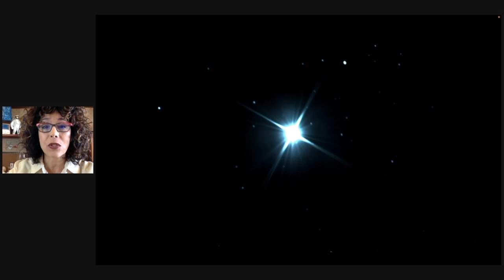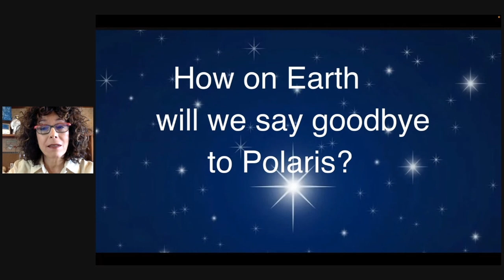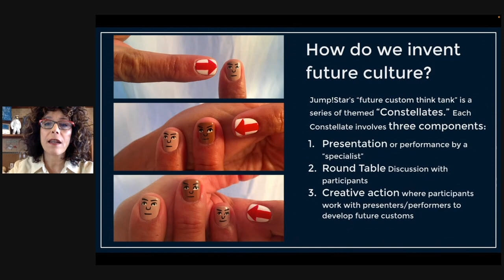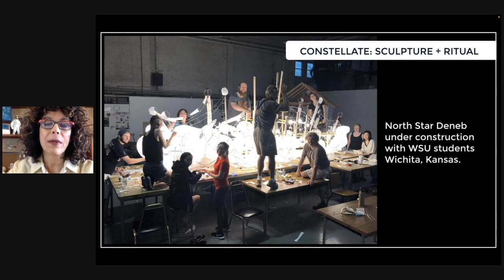Introducing: Jump!Star | George Ferrandi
In 3,200 years, Earth's axial precession — the gradual but powerful shift of our orbit — will change our North Star from Polaris to Gamma Cephi. Long Now Member & artist George Ferrandi's work focuses on developing new rituals and traditions to mark this shift.

For almost two decades, Long Now has produced hundreds of talks from the world’s leading long-term thinkers, all possible because of the support of our members and donors. Now, we are showcasing a curated set of short Ignite Talks created and given by Long Now Members themselves.

Ignite Talks is a story format created by Brady Forrest and Bre Pettis. Each talk is exactly 5 minutes long, told by a speaker working with 20 slides that advance every 15 seconds (ready or not).

"Long Now Member Ignite Talks 02022" was given on May 25, 02022 as part of Long Now's Seminar series. The series was started in 02003 to build a compelling body of ideas about long-term thinking from some of the world's leading thinkers. The Seminars take place in San Francisco and are curated and hosted by Stewart Brand. To follow the talks, you can: